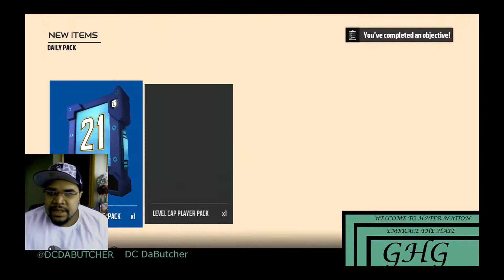UL WEEKLY GIVEAWAY SET REWARD PULL 97 OVR FULL LEGEND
Finally got to complete the UL let see what I pull